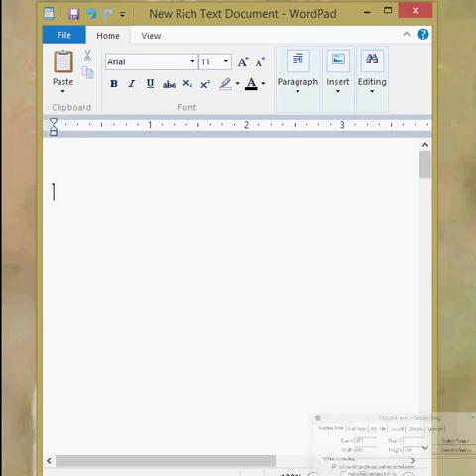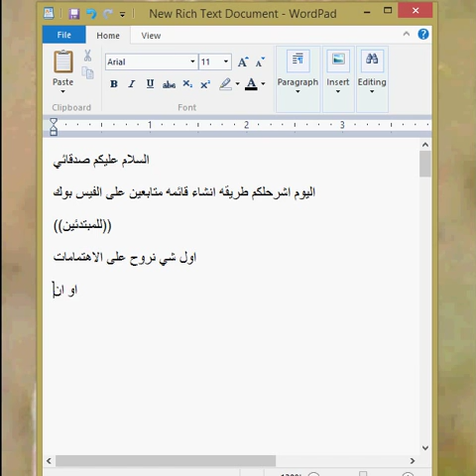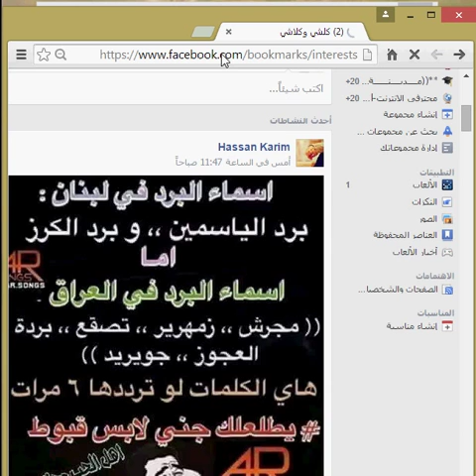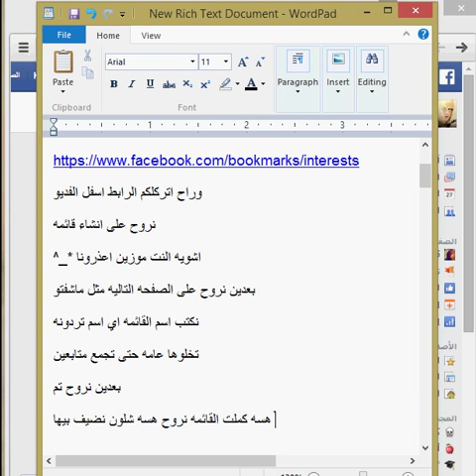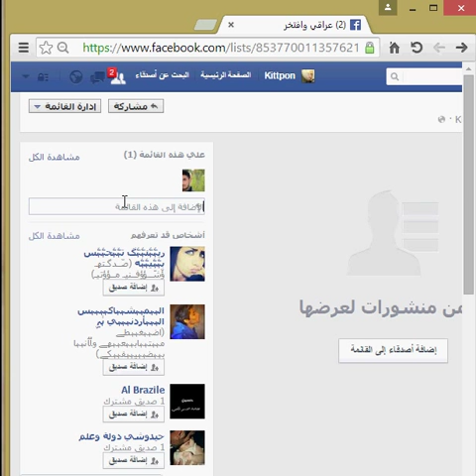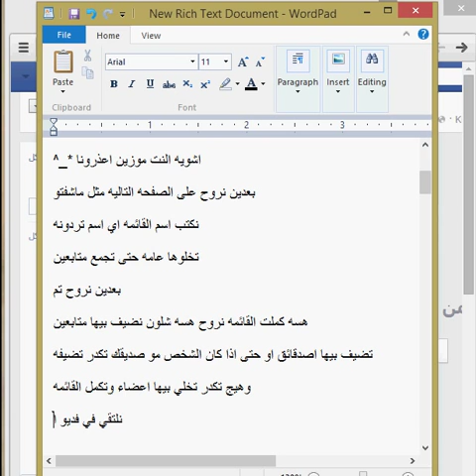كيفية انشاء قائمه متابعين في الفيس بوك ((للمبتدئين ))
مدونتي